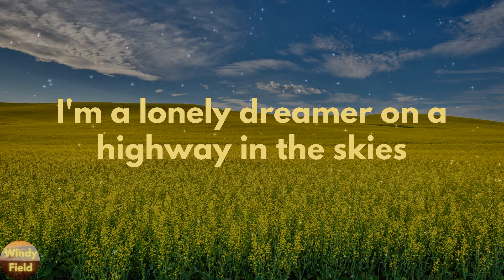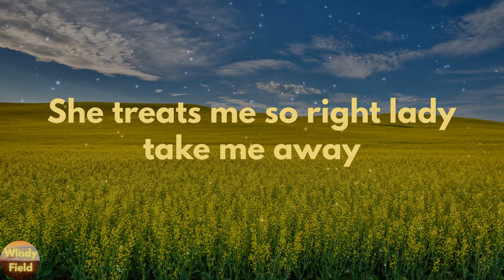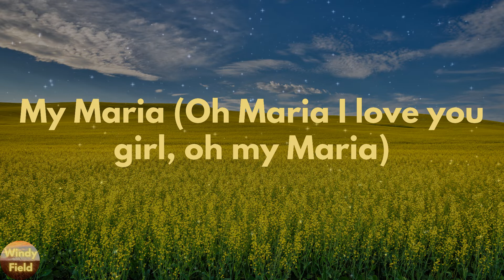Brooks & Dunn - My Maria (Lyrics)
My Maria by Brooks & Dunn lyric video

🔊Lyrics My Maria Brooks & Dunn:
My Maria don't you know I've come a long, long way
I been longin' to see her
When she's around she takes my blues away
Sweet Maria the sunlight surely hurts my eyes
I'm a lonely dreamer on a highway in the skies
Maria, (Oh Maria I love you girl, oh my Maria)
Maria, (Oh Maria I love you girl, Maria) I love you
My Maria there were some blue and sorrow times
Just my thoughts about you bring back my piece of mind
Gypsy lady you're a miracle work for me
You set my soul free like a ship sailing on the sea
She is the sunlight when skies are gray
She treats me so right lady take me away
My Maria (Oh Maria I love you girl, oh my Maria)